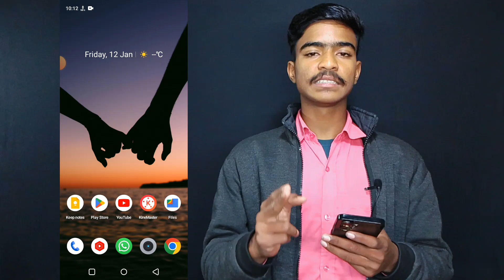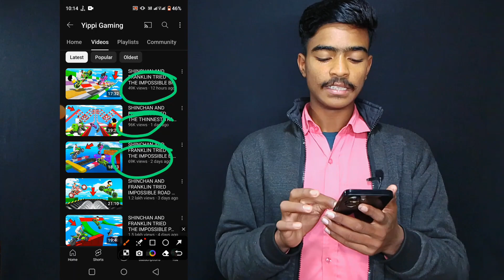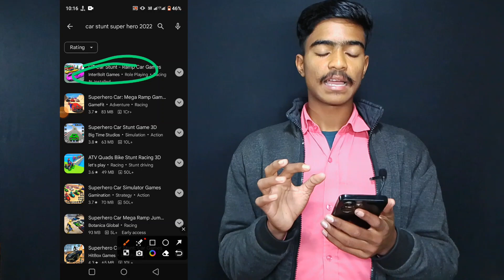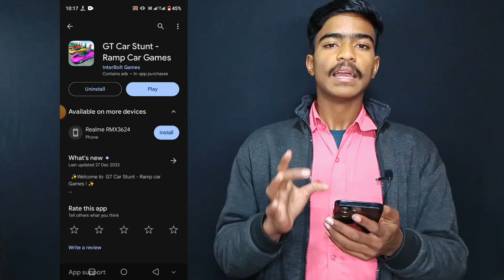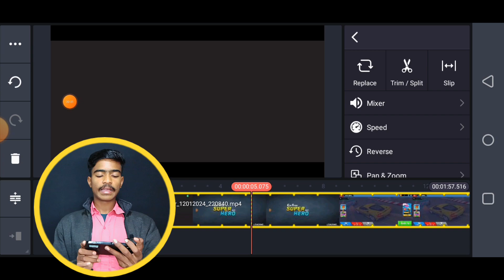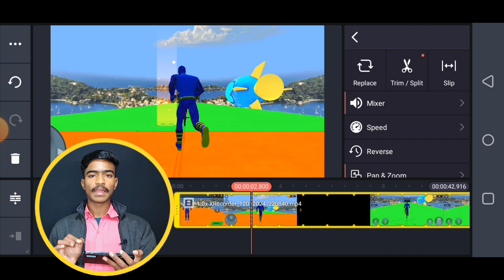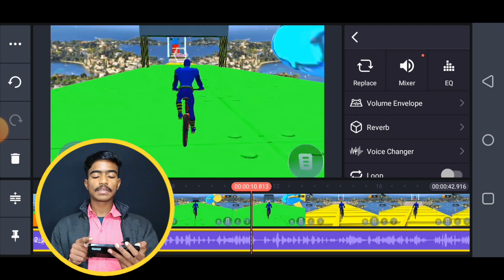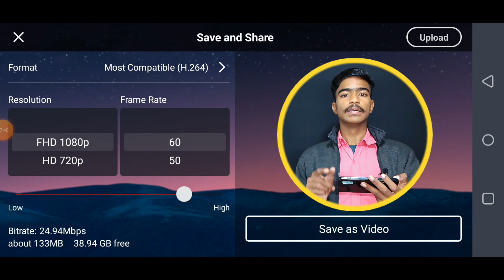😱 Copy Paste बंद करो 🤫 चुपके से ये चैनल बनालो ❌ No Face - No Voice ❌ YouTube Se Paisa Kaise Kamaye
Doston aaj ki video mein ham aap logon ke liye ek gajab channel Idea ke bare mein bataen hain to aap log bhi is channel Idea per kam kijiye and earning kijiye

bina face dikhaye youtube se paise kaise kamaye
no face youtube channel ideas channel ideas